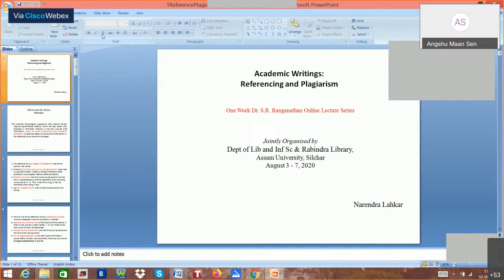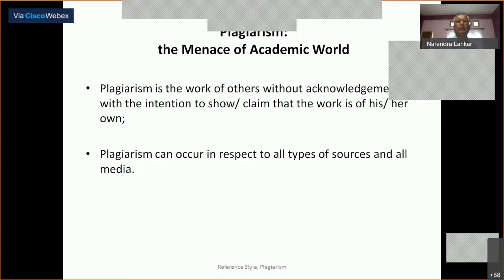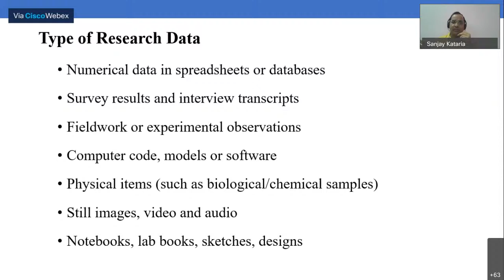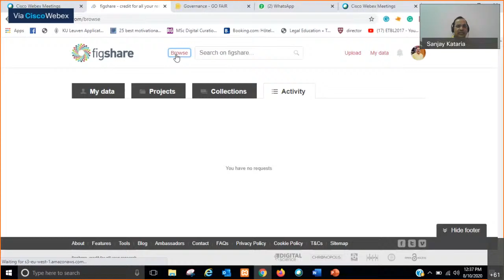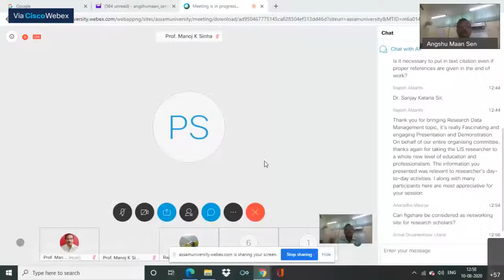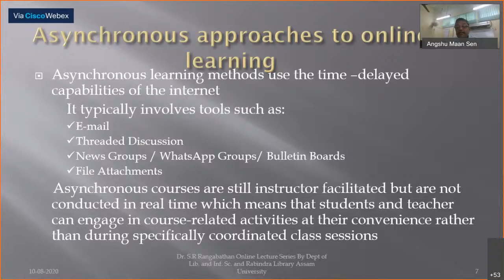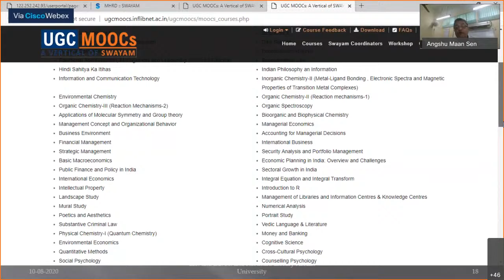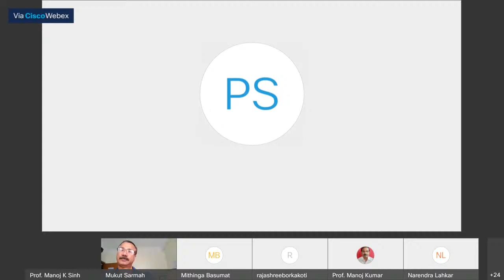Day-3 : Dr. S R Ranganathan Online Lecture Series on Research Methodology and Emerging Technology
This is One Week long Lecture Programme organised by the Department of Library and Information Science and Rabindra Library , Assam University, Silchar from 8-14 August 2020.